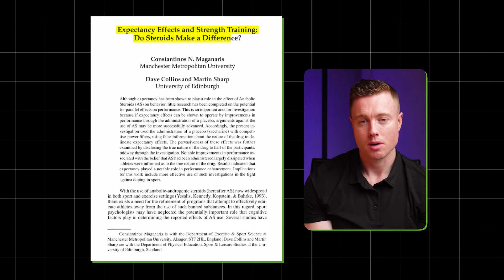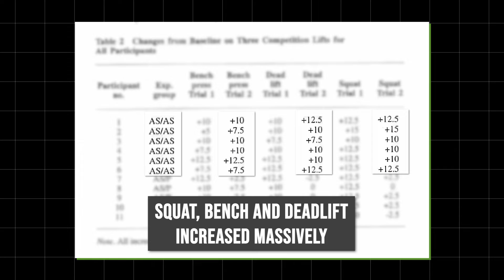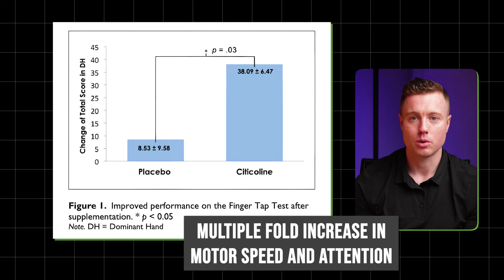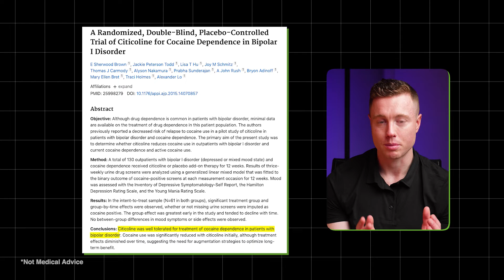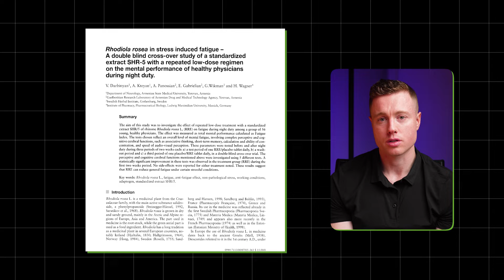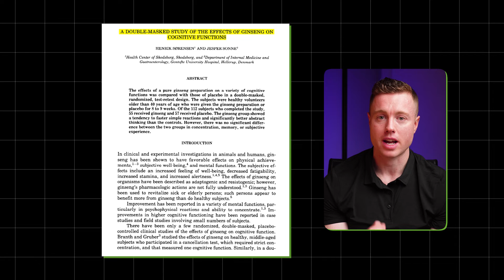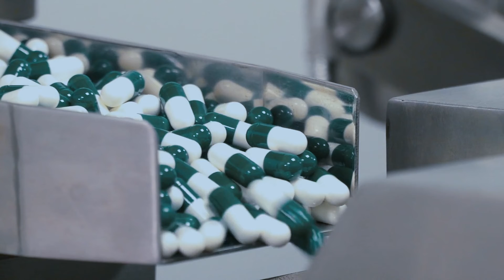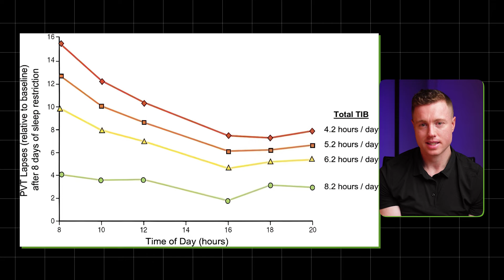Is NEUTONIC Actually A Performance Enhancer?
Neutonic is a brand new productivity drink (the worlds first) developed by Modern Wisdom podcast host and online Personal trainer James Smith.

The drink claims to be based on scientific research and help keep you focused and alert throughout the day.

In this video I use my skills and knowledge as a performance nutritionist to break down the product to see if it's all just hype or actually worth considering.

It's worth noting I was not given the product for free, I bought it with my own money nor was I asked to review the product, I just thought it would be interesting.

⬇️ Let me know whether you enjoyed the video down below in the comments

🙋🏽‍♂️Who am I? My name is Adam and I'm a Registered Performance Nutritionist (MSc), a competitive natural bodybuilder, a remote health and fitness coach and a semi-retired basketball player. I hope you guys enjoy my content!

Timestamps:

00:00 Intro
00:27 Who am I?
01:11 Video outcomes
01:54 Cognizin
03:43 Rhodiola Rosa
04:20 L-theanine
05:04 Caffeine
05:53 Ginseng
06:22 B Vitamins
06:40 Will this drink improve productivity?
07:45 How I increase productivity
08:36 Comparision to Prime, RedBull and Monster

For the Algo:

Neutonic review
Is Neutonic worth it?
Neutonic drink review
Is Neutonic legit